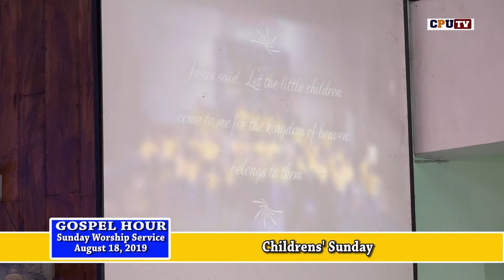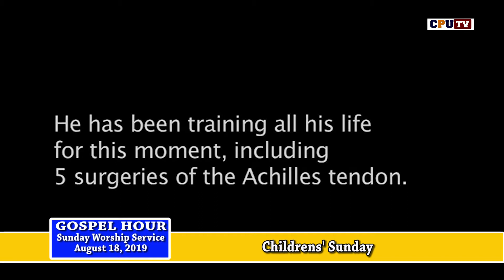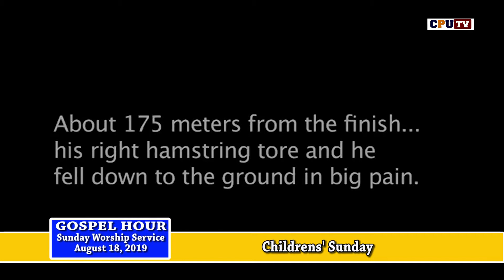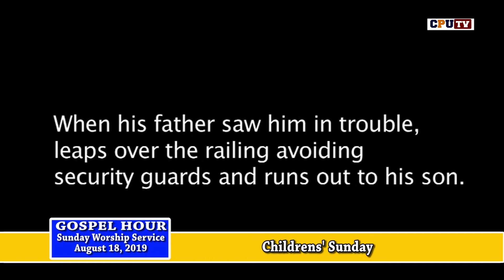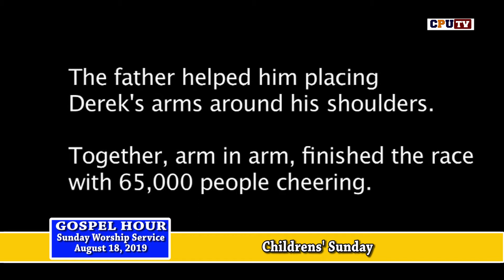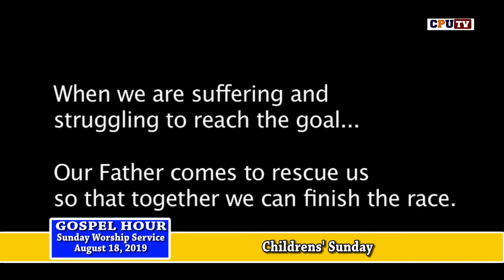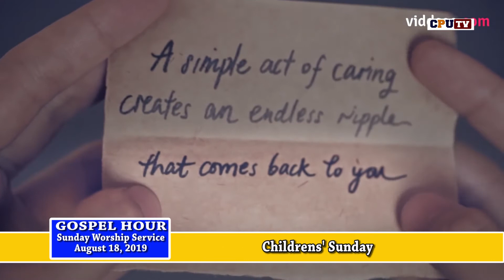GOSPEL HOUR 8222019 Childrens Sunday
Gospel Hour
Childrens Sunday
Mrs. Charlett  Dianala
University Church